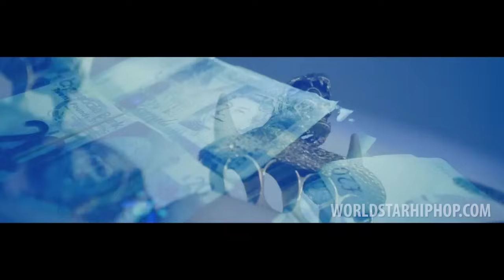Fabolous - Who Do You Love 'Remix' [Official Video]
Fabolous releases the visuals for take on YG and Drake's single "Who Do You Love". Video shot in London, UK by Gerard Victor.